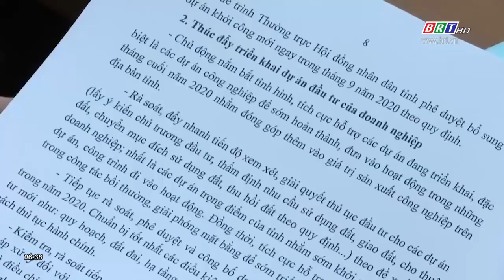BR-VT Tập trung các giải pháp đẩy nhanh giải ngân vốn đầu tư công | BRTgo